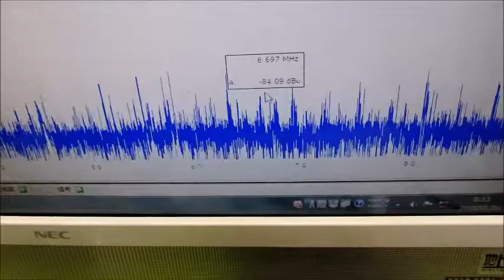メガヘルツの超音波発振制御プローブ ultrasonic-labo